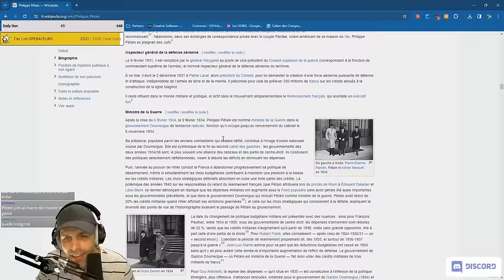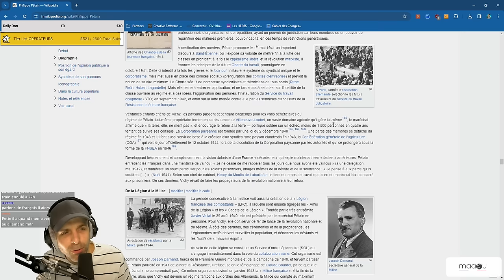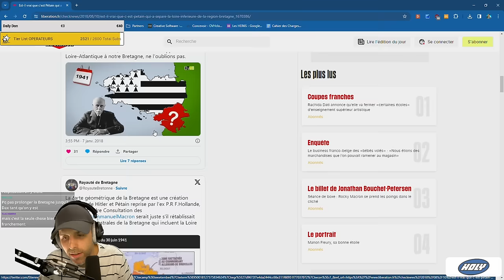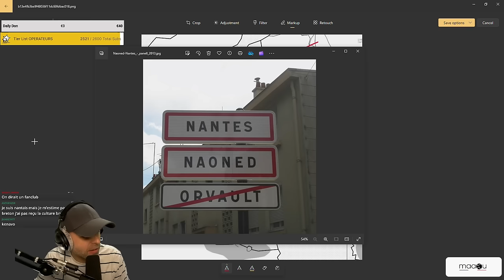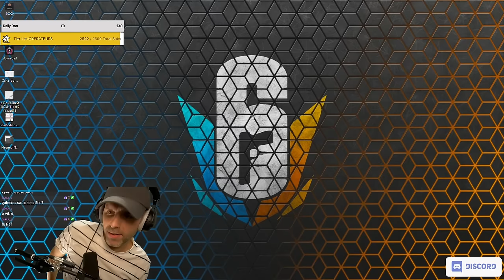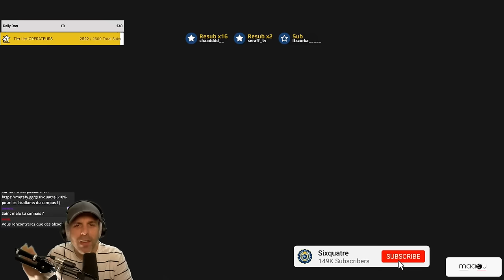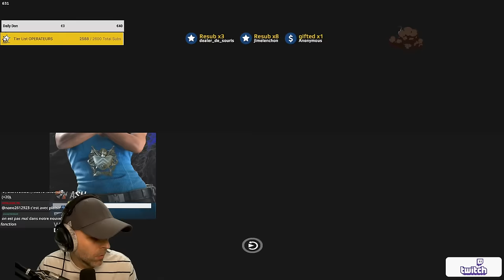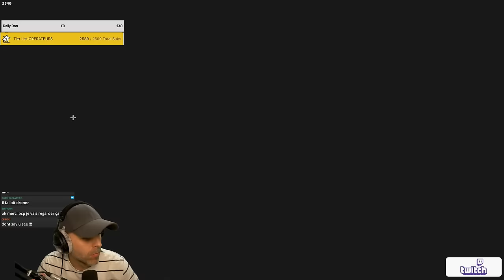Sixquatre s'énerve : NANTES EST EN BRETAGNE !